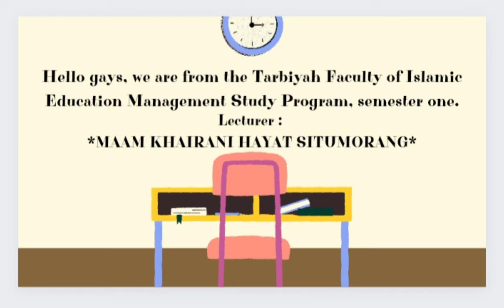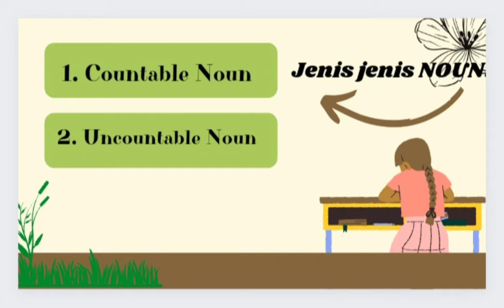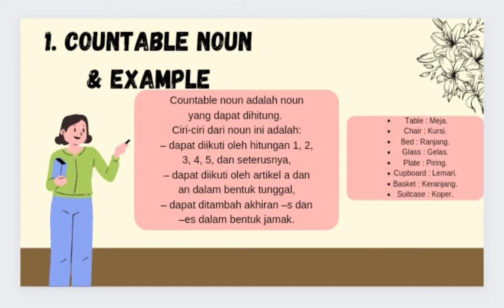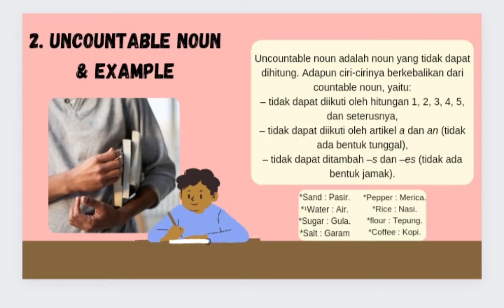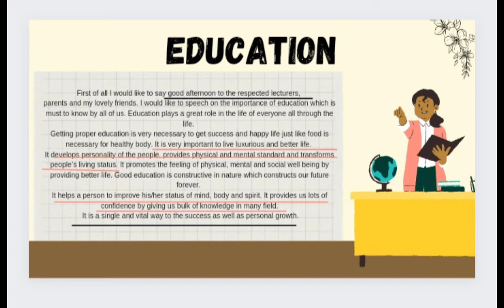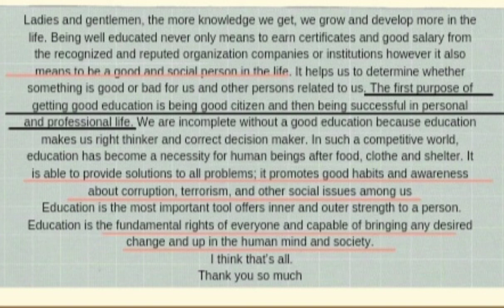Countable and Uncountable Noun in English (English grammar Course #2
Countable Nouns and Uncountable Nouns in English for the Learners
Countable and Uncountable Noun in English (English grammar Course #1